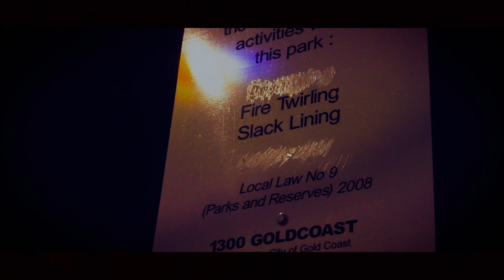The Eternal Flame : GARETH HUNT (Documentary)